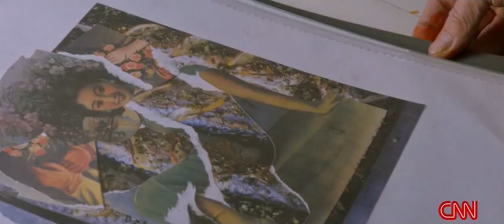vlc record 2018 06 06 16h31m33s Anthony Bourdain Parts Unknown S11E05 Hong Kong 720p HDTV x264 MiNDT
Christopher Doyal